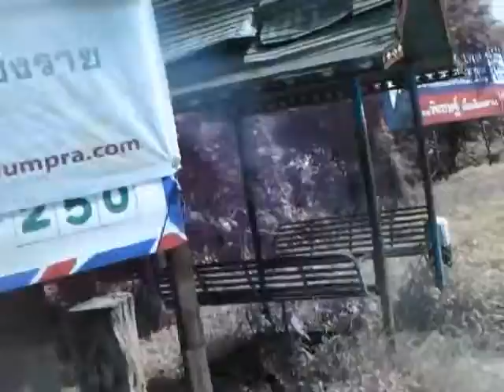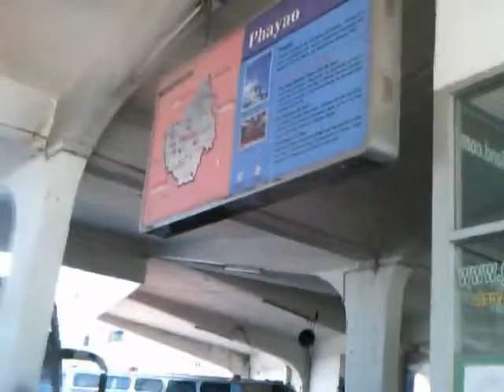in Parn (18h221002)